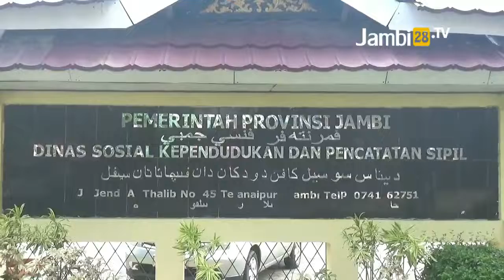Penyaluran BLT Subsidi BBM Tahap Pertama di Jambi Rampung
JAMBI28TV, JAMBI - Dinas Sosial Kependudukan dan Pencatatan Sipil (Dinsosdukcapil) Provinsi Jambi berdasarkan laporan dari PT Pos Indonesia selaku pihak yang menyalurkan Bantuan Tunai Langsung Bahan Bakar Minyak (BLT BBM) ke masyarakat tahap pertama rampung terealisasi. Arta